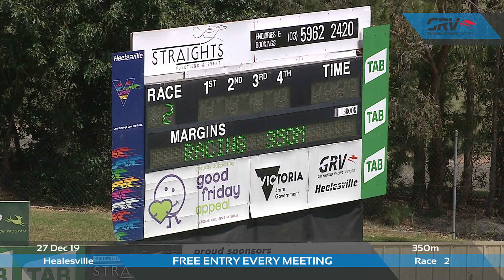HVL FRI 27 DEC 19 R2